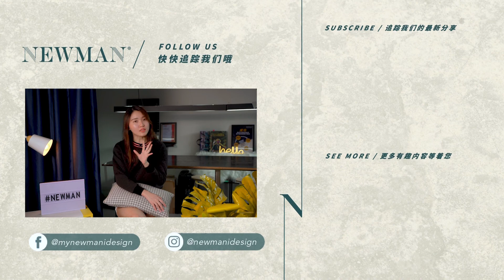电视柜的种类有哪些？🤔 | 怎么选择自己想要的电视柜 | NEW-KNOW #45 | NEWMAN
你家的电视柜是不是每次大扫除的时候都打扫不到底部！？
堆积灰尘又很难打扫😣😣 怎么办好呢？？

来来来，看看这一期的NEW-KNOW视频
让大家了解下电视柜的种类到底分几种，这样你们就不会选错了啦~~😄😄

-NEWMAN-
📌 马上联系让 Newman 为你服务 ▶️
📌 填写表格让 Newman 联系你 ▶️
📌 Newman 的官方网站▶️
📌 观看收藏不亏的 Newman 影片记录▶️
📌 窥探 Newman 的工作日常▶️
📌 挖掘 Newman 搞笑趣事&装修知识▶️
📌 游览 Newman Project 精华中的精华▶️
📌 探索让你看到爽爽爽的 Newman Project 全集▶️
📌 收藏 Newman 小红书 的小贴士▶️
直接联系 (Direct Contact)
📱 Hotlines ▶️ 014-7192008